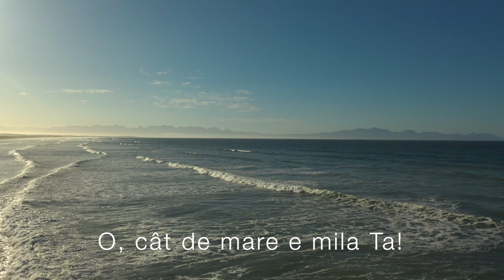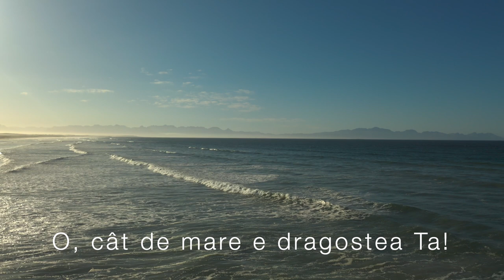~Salvat~ Angela Sănilă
Titlul: Salvat!
Compoziție și interpretare: Angela Stănilă
Aranjament muzical, înregistrare, masterizare: Loris Negruț
Album ”Există Dumnezeu” 2021

Povestea cântecului: Melodia și versurile sunt inspirate din viața mea și sunt scrise acum câțiva ani, când am înțeles că răstignirea Domnului Isus pe cruce, apoi învierea Lui, nu a fost doar o poveste sau doar o legendă scrisă într-o carte.

Versuri:
            Salvat

O, cât de mare e mila Ta!
O, cât de mare e dragostea Ta!
Ce prețios este prețul plătit pentru mine
Pe Golgota!
Câtă putere e-n Sângele Tău,
Din robi să facă fii de Dumnezeu!
O, ce onoare că însuși Iehova
Mi-a scris grațierea pe-o cruce!
O, ce plăcut e să trăiesc prin har,
Să-Ți cânt iubirea Ta fără hotar
Și-n cântul meu pot să strig astăzi, liber:
Sunt liber! Salvat!

Salvat și iertat!
Între pământ și cer,
Tu, Divinul Miel,
Ai scris: ”Salvat și iertat!”
Când ai spus: ” S-a sfârșit!”
Ai biruit
Și Harul Tău fără margini
L-am primit!

Atunci când eram jos,
Nevrednic păcătos,
Tu m-ai știut și m-ai iubit!
Mi-ai dat curaj să vin
La Tronul Tău divin,
Să văd și eu ce-nseamnă har!